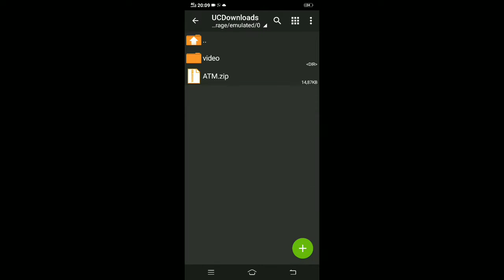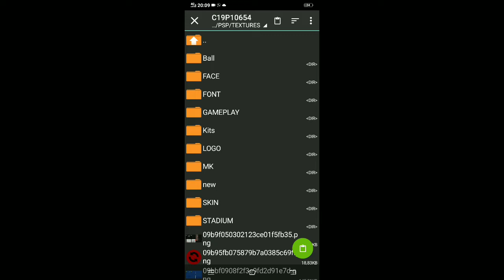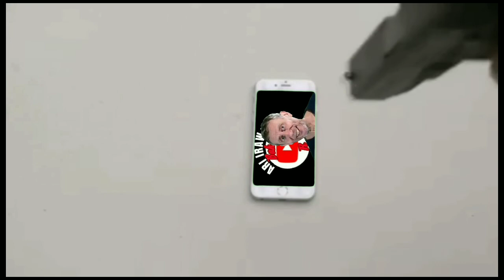PES PPSSPP GRASS OBAT NYAMUK!! PES PPSSPP TERBARU EFOOTBALL PES 2020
DOWNLOAD DI SINI AJG